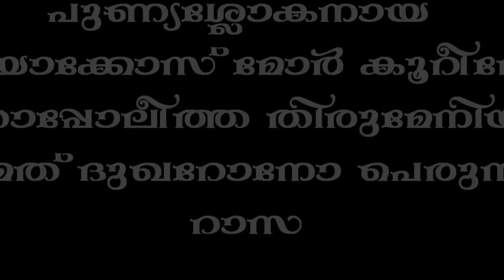ADOOR MOR KOORILOSE KURIAKOSE.wmv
Msabrono Nasiho
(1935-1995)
(Former Diocesan Metropolitan of Niranam, Quilon and Thumpamon of Malankara Jacobite Syrian Orthodox Church) entombed at michael mor divanasious dayaro Adoor.